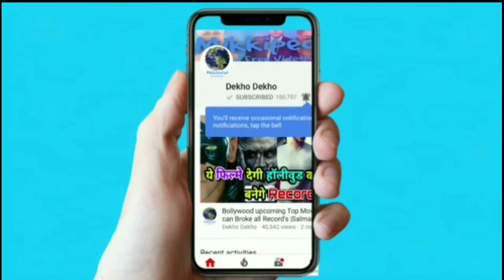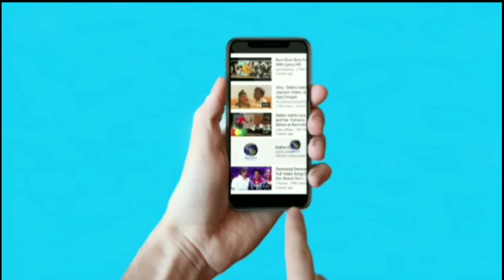Super 30 Trailer OUT NOW | Hrithik Roshan | Mrunal Thakur | Pankaj tripathi | Vikas Bahl